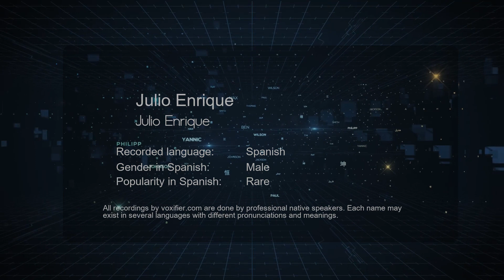How to Pronounce Julio Enrique (Julio Enrique) in Spanish - Voxifier.com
This is the Spanish pronunciation, gender, and phonetics recording of the name Julio Enrique (Julio Enrique). The same name may exist in other languages with different pronunciations. Check the meaning of name along with other possible pronunciations or similar names for free Voxifier uses the help of expert linguists to simplify pronunciations by replacing some special sounds with sounds more commonly available across all languages.